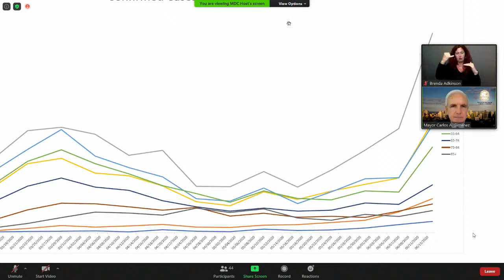Mayor Carlos A. Gimenez holds virtual press conference, 6-24-20 (English and Spanish)